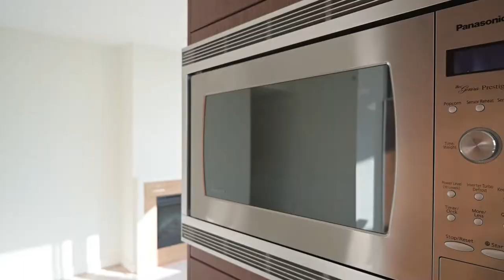#907 1333 W 11th Ave,Vancouver - Real Estate Virtual Tour - Tony Hepburn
View to see PRICE and more PHOTOS.

Sakura by Polygon. 9th floor southeast corner two bedroom, two bathroom and open balcony. The floorplan has a spacious open feeling with floor to ceiling windows and design by award-winning architect, Nigel Baldwin. Near the intersection of W 11th Ave and Birch St. Sakura is a 12 storey building with 63 units, built in 2008. Live a sophisticated South Granville urban lifestyle, where art, fashion, culture and cuisine are thriving. Walk to dozens of designer boutiques, home decor shops, antique stores, bistros, restaurants, over 25 galleries, and the historic Stanley Theatre. Nearby parks include Choklit Park, Shaughnessy Park and Granville Loop Park. Also, enjoy easy access to downtown Vancouver, Stanley Park, English Bay, Kitsilano Beach and vibrant W 4thAvenue. Pets and rentals are ok.

Bedrooms: 2
Bathrooms: 2
SqFt: 847